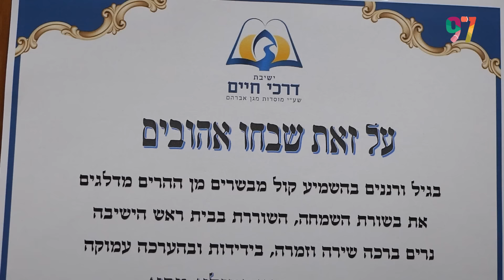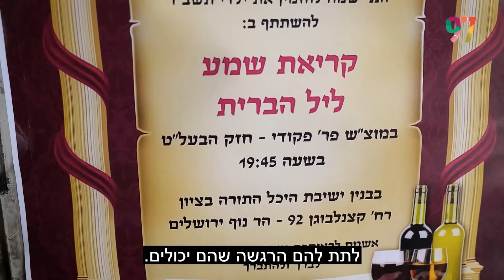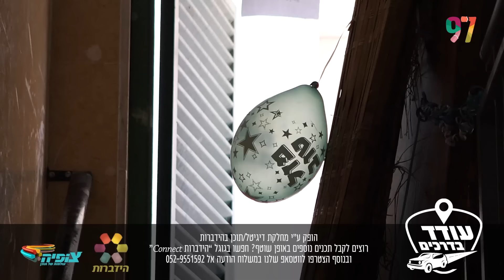"ידעתי שהקב"ה רוצה לשמח אותי": הרב צבי קושלבסקי בן ה-88 על הולדת בנו הבכור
עודד הרוש פגש את הרב צבי קושלבסקי בן ה-88, יממה לאחר הברית שנערכה לבנו הבכור, ושמע ממנו על האמונה הגדולה בכל שנות הציפייה הארוכות, על התפילה שבקעה מעומק הלב, ועל הזכות שנפלה בחלקו לחזק את עם ישראל בנס הגדול: "שלא יהיה שום ייאוש". צפו